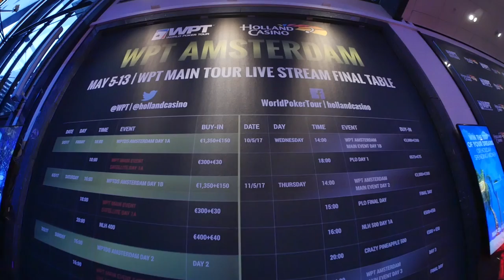Caitlyn Howe interviewing Jake Cody on WPT Amsterdam.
Wanna hear what PokerStars Pro Jake Cody thinks about WPT Amsterdam? Caitlyn Howe asked him a few question for us.